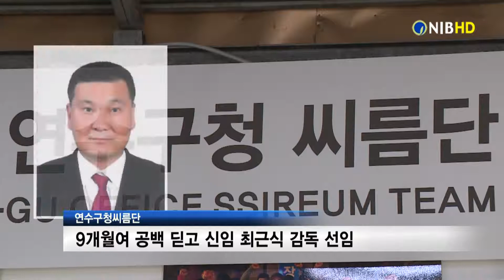[NIB 뉴스] 연수구청씨름단, 9개월여 공백 딛고 신임 최근식 감독 선임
연수구가 올해로 창단 25년째를 맞는 지역 유일의 연수구청씨름단 신임 감독에 인하대학교 출신의 최근식 감독을 선임했습니다.

구는 지난 25일 인사위원회를 개최하고, 공모과정을 거쳐 추천된 최 감독의 채용 승인과 입단 계약 건을 원안대로 가결했습니다.

이에 따라 최 감독은 다음달 5일부터 2022년까지 2년3개월 동안 연수구청 민속씨름단을 이끌며, 씨름단 재건의 책임을 맡게 됩니다.

구는 지난 민선6기 당시 벌어진 전임 감독의 업무상 횡령과 뇌물공여 혐의 등에 대한 검찰수사 등으로 지난해 말부터 9개월 넘게 감독 없이 플레잉코치 체제로 팀을 운영해 왔습니다.